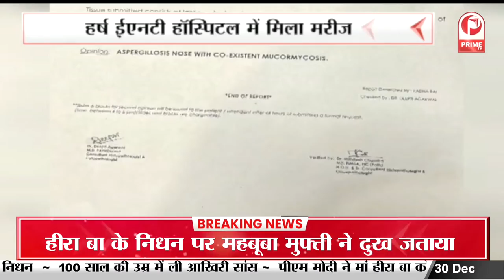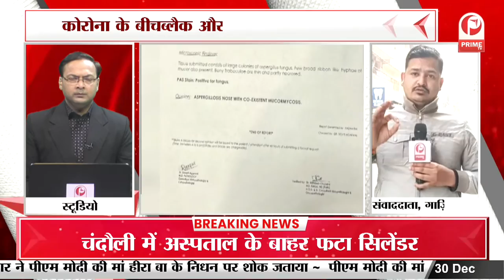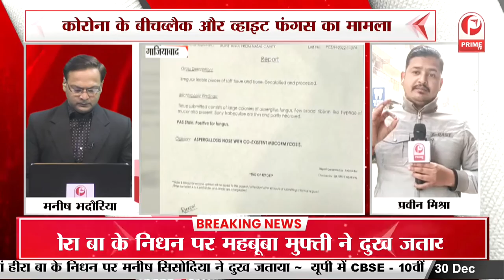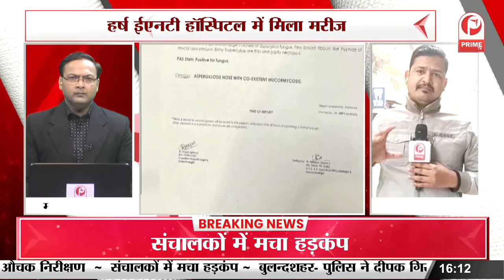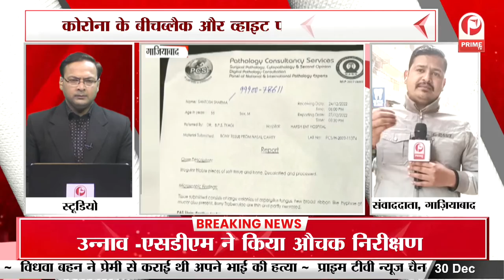Ghaziabad में ब्लैक और वाइट फंगस का पहला ... || Prime Tv